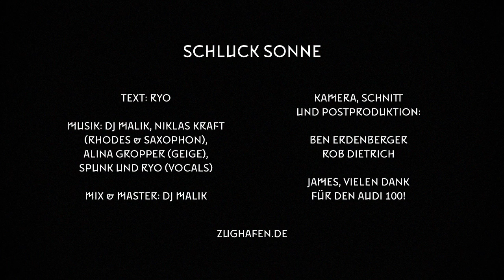Ryo & DJ Malik - Schluck Sonne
Musikvideo zu "Schluck Sonne", ein spontan entstandener Song zum Sommerausklang. Geschrieben und produziert von verschiedenen Künstlern und Musikern aus dem Zughafen.

Text: Ryo; Musik: DJ Malik, Niklas Kraft (Rhodes und Saxophon), Alina Gropper (Geige), Spunk und Ryo (Vocals)

Kamera, Schnitt und Postproduktion: Benjamin Erdenberger und Rob Dietrich